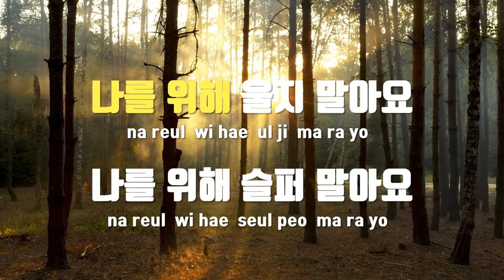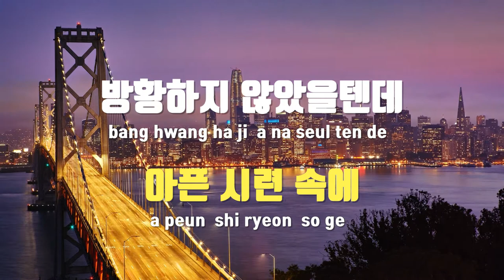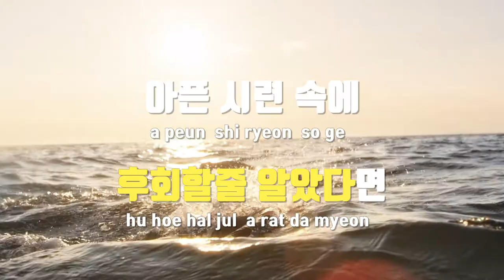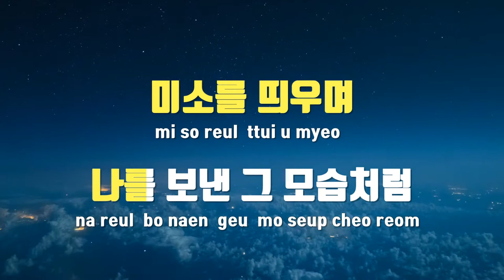[TJ노래방] 미소를띄우며너를보낸그모습처럼 - 조성모 / TJ Karaoke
미소를띄우며너를보낸그모습처럼  --  조성모